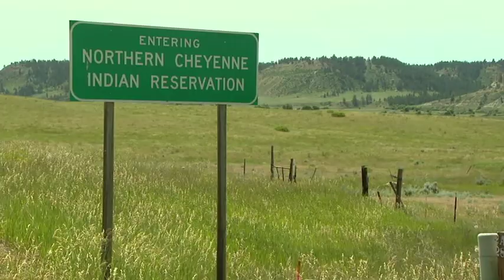Penn State Center for Sustainability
A brief introduction to Penn State's Center for Sustainability, featuring footage of the 2009 Solar Decathlon and the American Indian Housing Initiative.